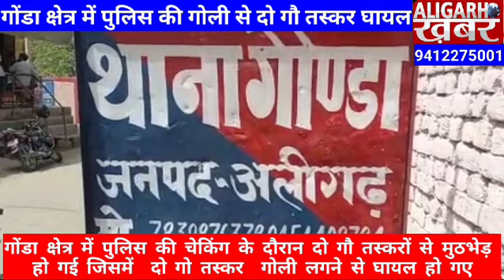गोंडा क्षेत्र में पुलिस की गोली से दो गौ तस्कर घायल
अलीगढ़ के गोंडा थाना क्षेत्र में रात को चेकिंग के दौरान जब पुलिस ने एक कार को रुकने का इशारा किया तो उसने पुलिस पर फायरिंग कर दी जिस पर पुलिस ने कार का पीछा किया तो कार खेत में उतर गई जब पुलिस ने देखा दो बदमाश के पैर में गोली लगने से बदमाश घायल हो गए जिनकी पहचान गाय तस्करों के रूप में हुई इनके कब्जे से एक तमंचा गाय काटने के छोरे आदि सामान बरामद हुए पुलिस ने घायलों को जिला अस्पताल भेज कर जांच शुरू कर दी
*अलीगढ़ खबर* चैनल के सोशल मीडिया लिंक को फॉलो करें

👉 सोशल मीडिया का काम करने के लिए लड़के लड़कियों की जरूरत है